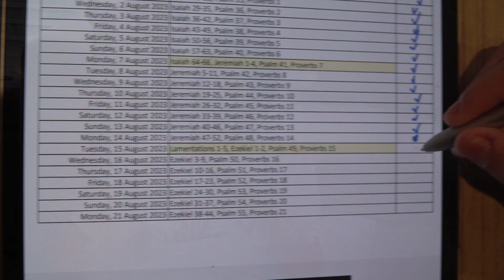Read Bible(ESV) with C. Jun - 15th August 2023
Lamentations 1-5, Ezekiel 1-2, Psalm 49, Proverbs 15

# Basic Setup
7 Chapters of the day
1 Proverb from the day of the Month - Proverb has full of the wisdom of God
1 Psalm - Praise God every day!